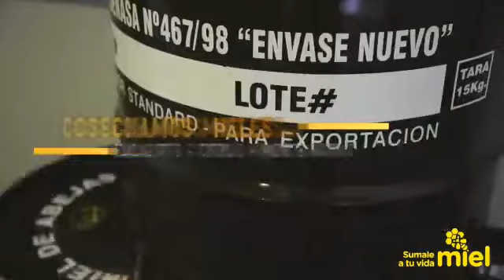Sala de extracción de "Sol Nativo"Natural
Miel correntina producida por pequeños productores de: eucaliptus, cítricos y de monte nativo.